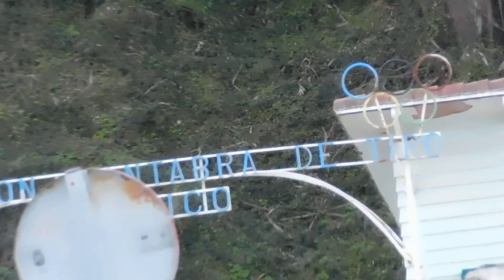Прогулка,1 день, Сантандер